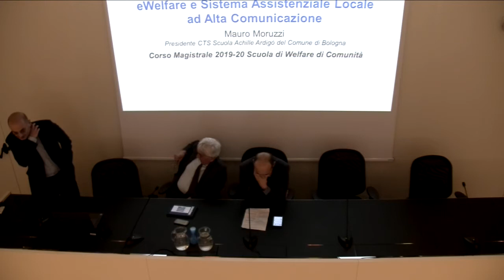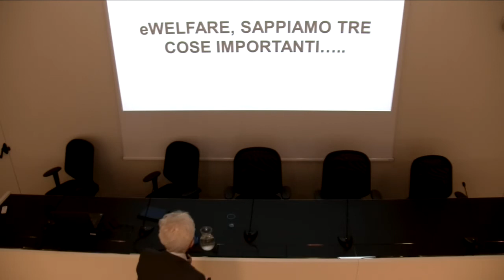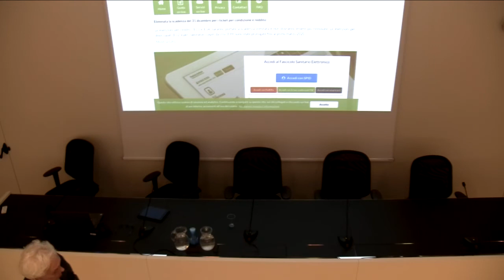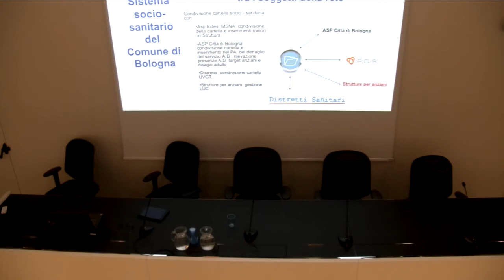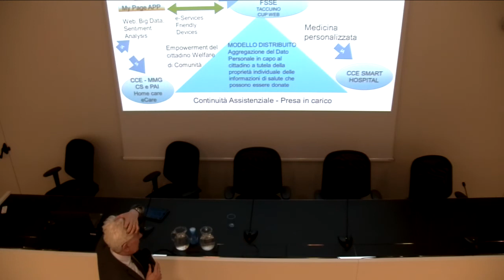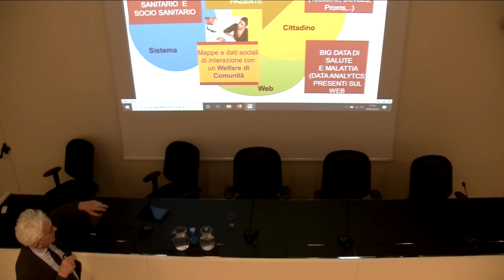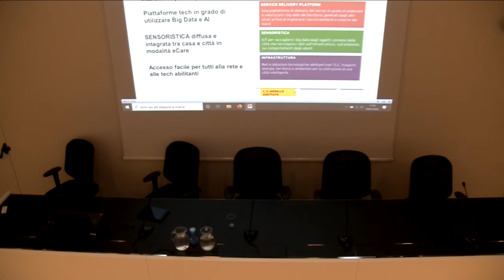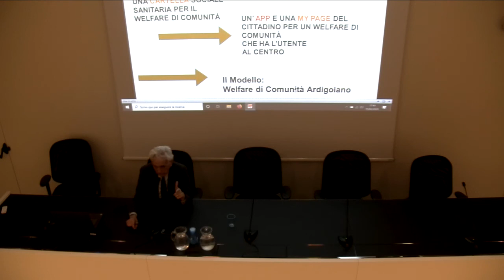Lezione magistrale Scuola Achille Ardigò (19-02-2020)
Introduzione Davide Conte (Assessore Comune di Bologna)
Presentazione del primo laboratorio su famiglie a basso reddito con minori e Welfare Integrativo locale (a cura di Riccardo Prandini - Università di Bologna)
Relazione Mauro Moruzzi (Presidente CTS Scuola Achille Ardigò) “eWelfare e sistema assistenziale locale ad Alta Comunicazione”